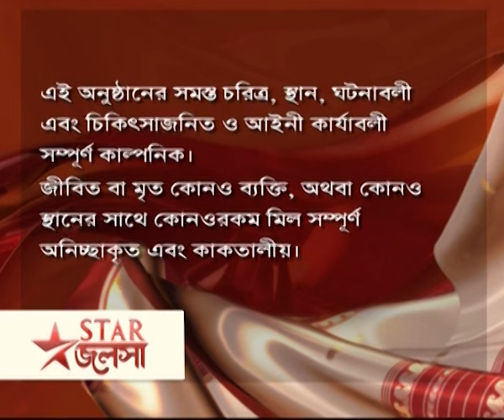Full Episode | মা | Episode 99